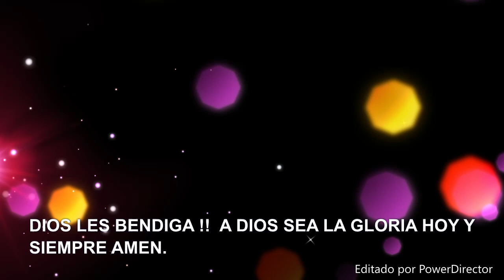AL QUE ME CIÑE DE PODER.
AL QUE ME CIÑE DE PODER Un nuevo vídeo para este canal!! estaremos subiendo mas música instrumental con saxofón alabemos y exaltemos a nuestro Dios hoy y siempre Amén.